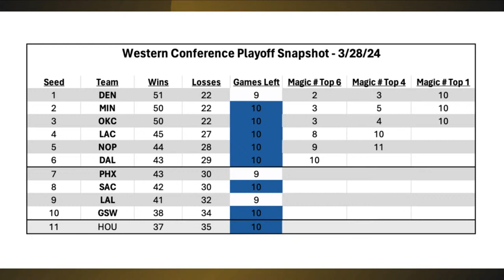Are the Phoenix Suns a legitimate threat vs the Denver Nuggets?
Ryan Blackburn reacts to the Denver Nuggets 104-97 loss to the Phoenix Suns, Denver's second home loss to Phoenix in just under three weeks. Nikola Jokic was comfortable making the passes out to shooters, but the Nuggets didn't hit enough shots around him. This is the second game vs the Suns with a similar script, so should the Nuggets be concerned? How dangerous are the Suns to Denver? To other teams? Ryan discusses the game, then looks at the standings in the Western Conference and predicts what will happen.

Mile High Sports. Every Team. Every Day.